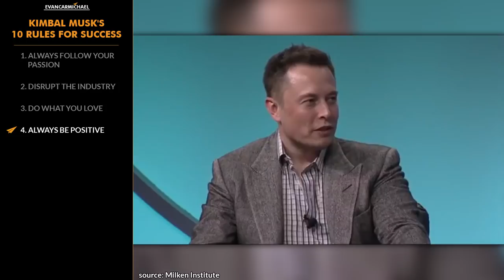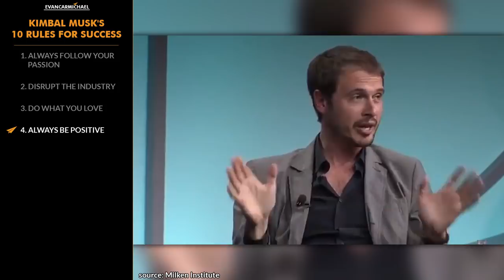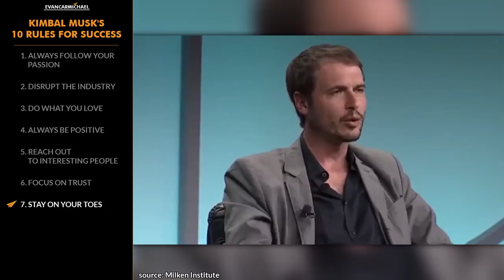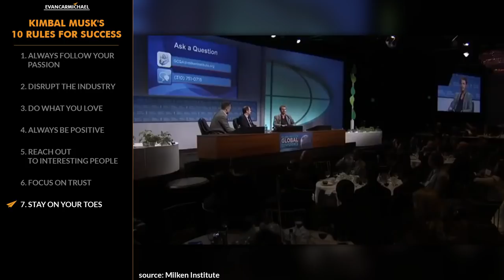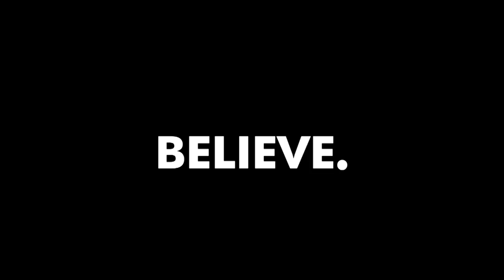How to Follow Your Passion and Disrupt the Industry | Kimble Musk's Top 10 Rules of Success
✎ Kimbal Musk's Top 10 Rules for Success. He built hundreds of outdoor classrooms called "Learning Gardens" with a goal to connect kids to real food. He owns The Kitchen Restaurant Group and sits on the boards of SpaceX and Tesla. He's the younger brother of billionaire businessman Elon Musk. He's Kimbal Musk and here's my take on his Top 10 Rules for Success!

Welcome to another inspiring video from Evan Carmichael! In today's episode, we delve into the world of entrepreneurship with Kimble Musk, the talented brother of Elon Musk. Kimble shares his top ten rules for success, starting with the importance of always following your passion. He believes that pursuing what you love is crucial because building a business from scratch is incredibly challenging. Kimble emphasizes that if you're not passionate about what you're doing, you'll have a tough time enjoying the journey and achieving your goals.

Kimble also talks about disrupting the industry and doing what you love. He discusses how the food industry, particularly in America, has been stuck in old paradigms, offering food that is high-calorie and low-nutrient. Kimble and his team have been pioneering urban farming in Brooklyn, turning shipping containers into indoor farms, which provide fresh, local, and delicious produce. He also shares his personal story of overcoming a severe accident, which led him back to his true love—cooking. This part of the video highlights the importance of staying true to your passions and making a positive impact in your industry.

In addition, Kimble shares insights on the importance of trust, staying on your toes, and hiring the right people. He reflects on the challenges faced by Chipotle during the E. coli outbreak and how they managed to rebuild trust with their customers. Kimble's experiences, from growing up in South Africa during apartheid to witnessing the rise of the internet in California, have shaped his perspective and drive. He underscores the significance of surrounding yourself with A-players and ensuring that your mission resonates with your team. This video is packed with valuable lessons and inspiration for anyone looking to succeed in their entrepreneurial journey. Enjoy the insights and continue to believe in yourself!

📜 KIMBAL MUSK'S RULES 📜
1. Always follow your passion
2. Disrupt the industry
3. Do what you love
4. Always be positive
5. Reach out to interesting people
6. Focus on trust
7. Stay on your toes
8. Hire proper people
9. Be authentic
10. Protect your brother
11. BONUS - Have role models

✎ More about Kimbal Musk. He grew up in an ambitious household with his brother Elon, sister Tosca, and many cousins. After finishing high school in South Africa, he left to meet his brother Ontario. While in school, Musk first worked at Scotiabank. He graduated with his degree from Queen's University in 1995. His first entrepreneurship venture was a residential painting business with College Pro Painters. He started his second company, Zip2, with his brother Elon. After selling Zip2, Musk invested in several young software and technology companies. He owns The Kitchen Restaurant Group. He's also the Co-Founder and Chairman of Square Roots, an urban farming company in Brooklyn, NY. He was on the board of Chipotle Mexican Grill from 2013–2019.

Much love,
Evan